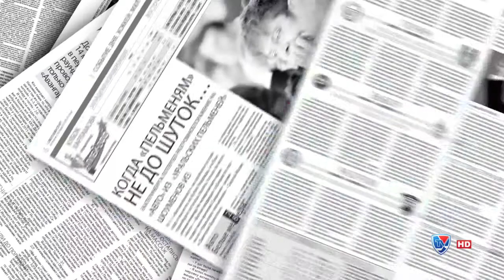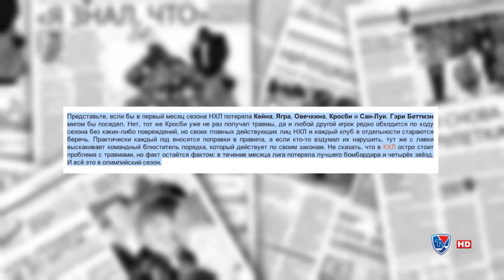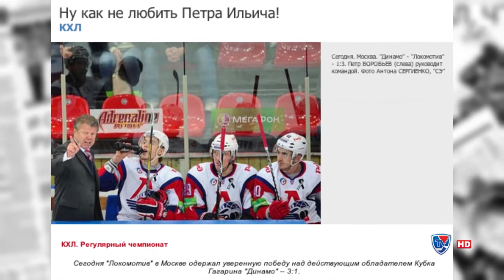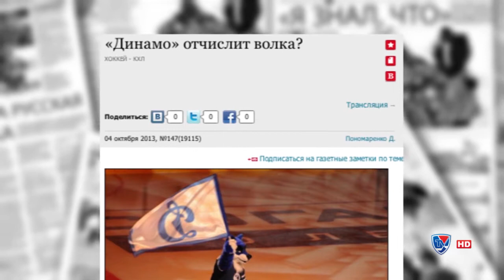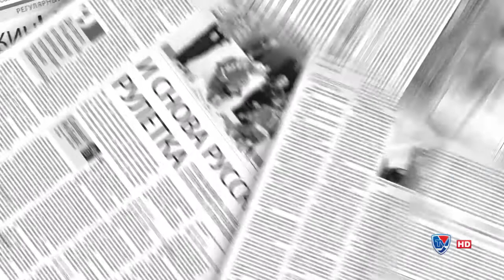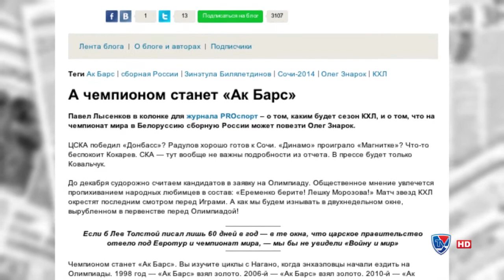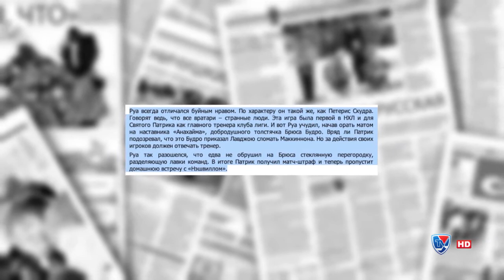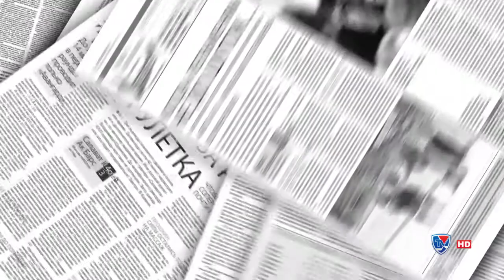"Континентальное чтиво" 4 октября 2013 года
Обзор свежей хоккейной прессы и блогов 7 октября 2013 года. Ведущая - Мария Титова.
В выпуске:  звездные потери первого месяца чемпионата КХЛ. В лазарет московского «Динамо» попал даже волк! Ну как не любить Петра Ильича? - ХК «Локомотив» набирает ход. Казанцы игнорируют хоккей, а Патрик Руа получил матч-штраф в своем первом матче НХЛ в качестве главного тренера.